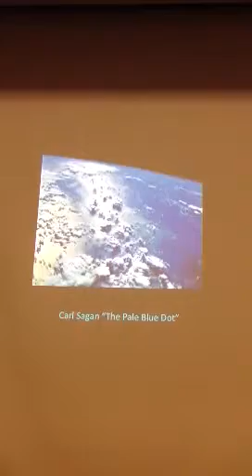Steven Chu Sharing Carl Sagan's "The Pale Blue Dot" Stanford University May 15, 2013